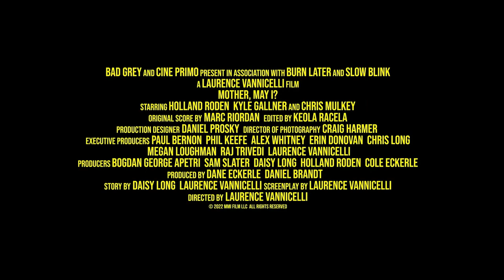Mother, May I? | Official Trailer | Thriller Movie | 2023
Mother, May I? - When Anya starts behaving like his recently-deceased mother, Emmett must confront his deepest traumas to free his fiancee from this bewildering possession.